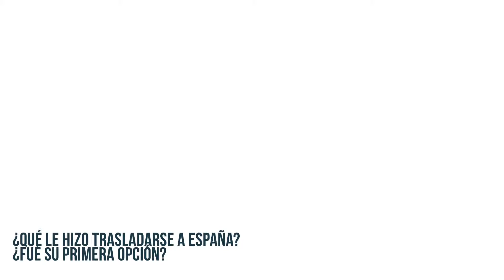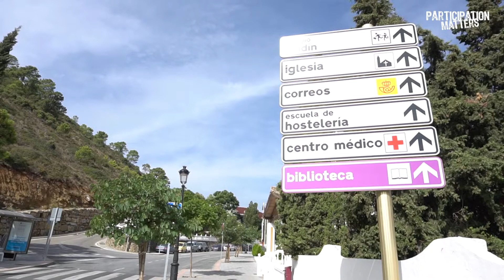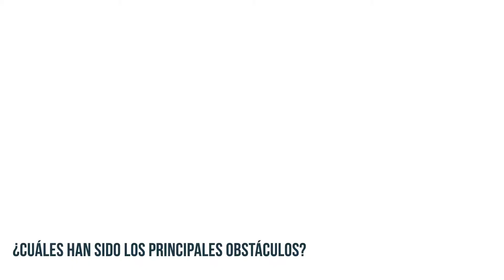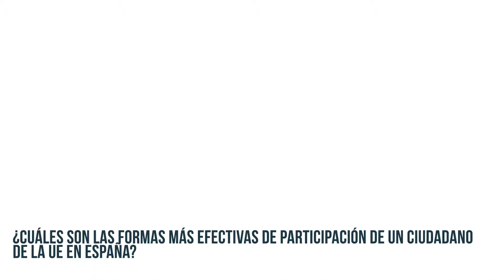Participation Matters Interview with Petter Letters, Subtitled in Spanish.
La Participación es Importante. Entrevista con Peter Letters. Subtitulado en Español